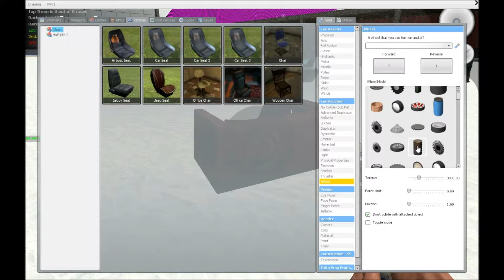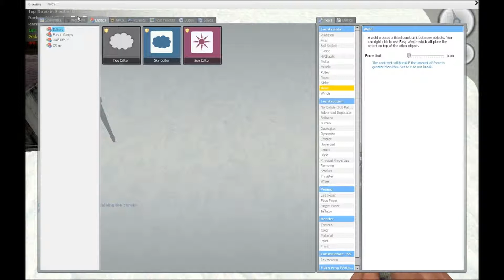Advent Calendar Day 7 2013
SLEDGE BUILD!